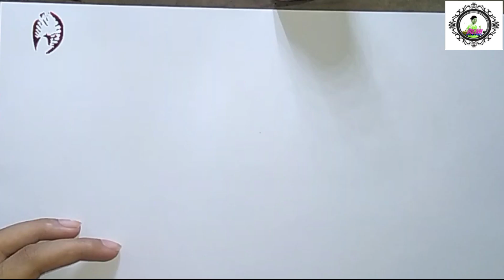Vegetable and flower art/Natural Block printing/printing for kids/fabric printing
This video is specially for kids.